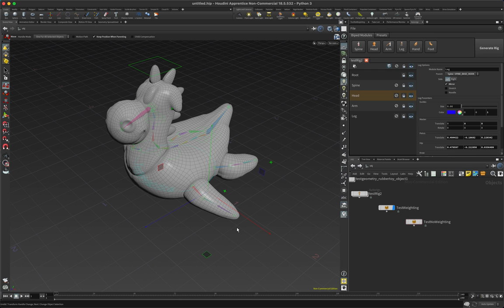Houdini Autorigging example